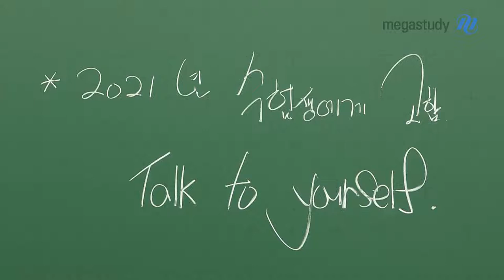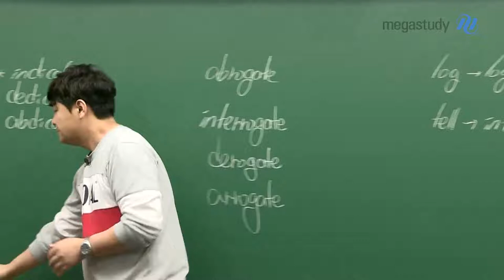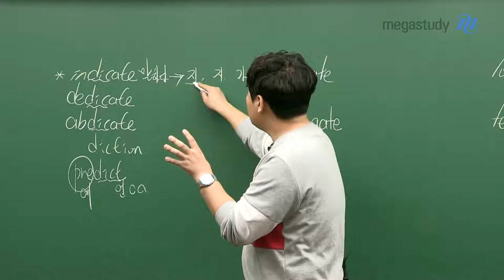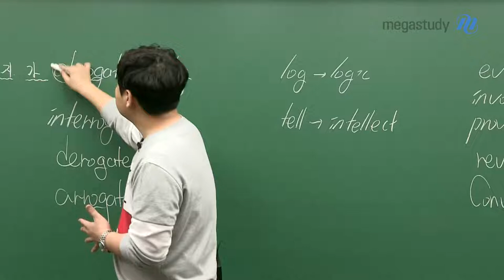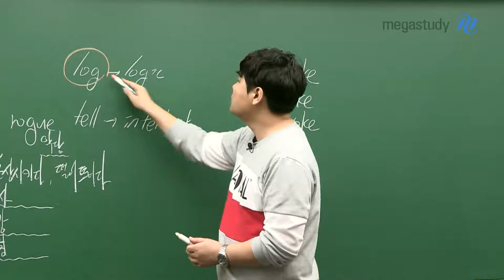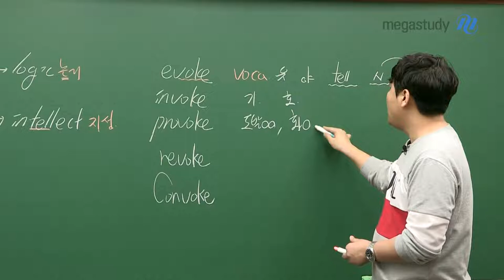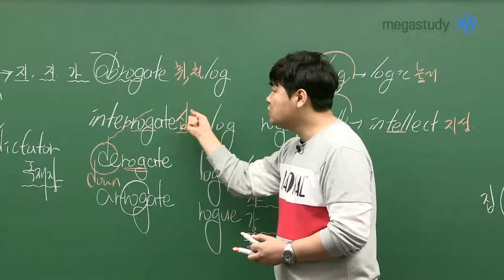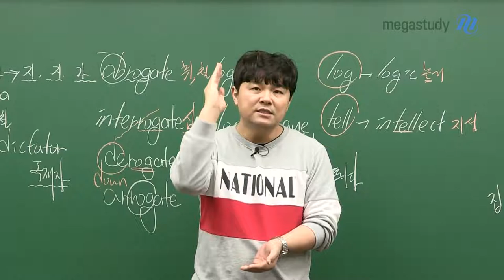[메가스터디] 영어 김동영 쌤 - 2021학년도 수험생에게 전하는 말의 힘☆Talk to Yourself!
2021학년도 수험생에게 전합니다!
Talk to Yourself!

여러분이 인생을 살아가면서 가장 큰 힘이 되었던 것은 '말'입니다.
수능이라는 큰 전쟁에서 나를 지킬 수 있는 것도 '말'입니다.

지금 김동영 선생님과 영단어를 통해
나에게 힘이 되어줄 만한 '말' 그리고 '단어'를 확인하세요!